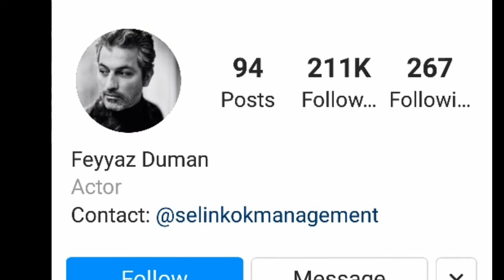Feyyaz Duman Lifestyle - (Baraj) Net Worth, DOB, Profession, Hobbies & Facts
Feyyaz Duman (born 14 June 1982)[1] is a Turkish actor of Kurdish descent.[2][3] Duman was born in 1982 in Mardin. He is a graduate of Istanbul Technical University State Conservatory with a degree in folk dance studies. He then moved to New York to take acting lessons and returned to Turkey after 5 years. With his role in the movie Annemin Şarkısı, he won the Best Actor award at the 51st International Golden Orange Film Festival. He made his television debut in 2016 with a recurring role in İçerde. His breakthrough came with his portrayal of the character Arif in Fox drama series Kadın.

Filmography :-

2020–Baraj Nazım
2017–2020 Kadın Arif
2017 - İçerde Serkan

Film :-
2020 - Kovan
2018 - Zor Bir Karar
2017 - Zagros
2017 - Never Leave Me
2014 - Annemin Şarkısı
2013 - My Sweet Pepper Land
2011 - Si Tu Meurs, Je Te Tue
2001 - Büyük Adam Küçük Aşk
2001 - Fotoğraf